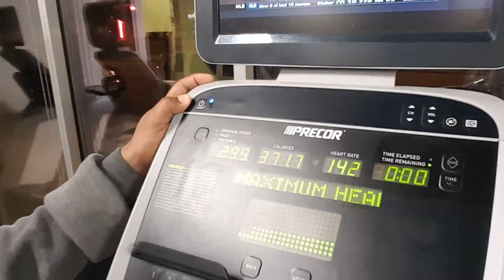In The Gym With Ka #14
Life is Art...
Love you ALL hope you enjoy or enjoyed.

Through it all DO your best to remain PEACEFUL and POSITIVE...